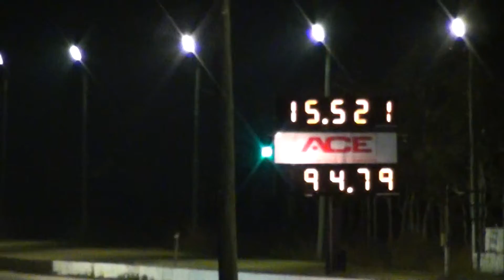Nissan Skyline R34 [June 29 2012]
@ Palmyra Dragway Walkerston